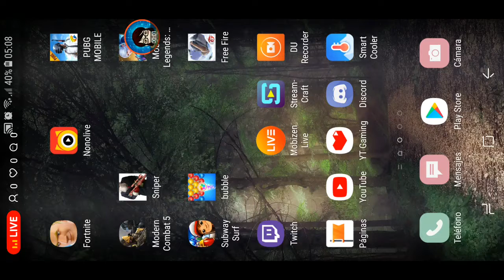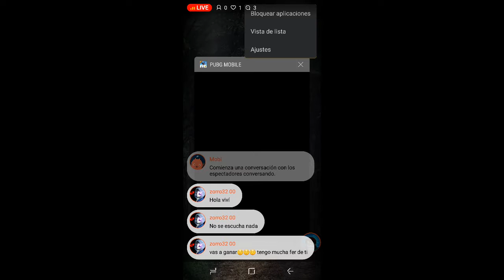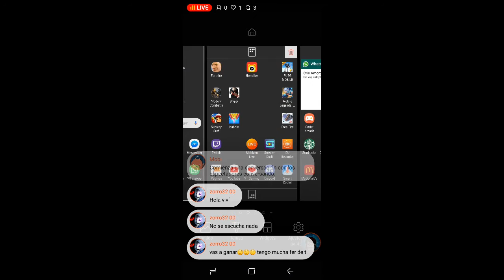manqueadas y risas (novio duerme)